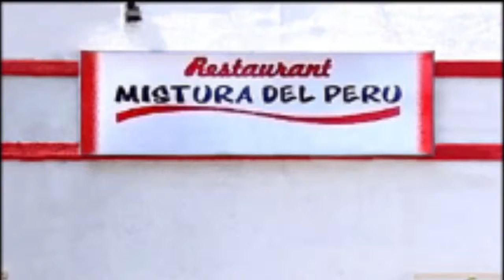MISTURA DEL PERÚ